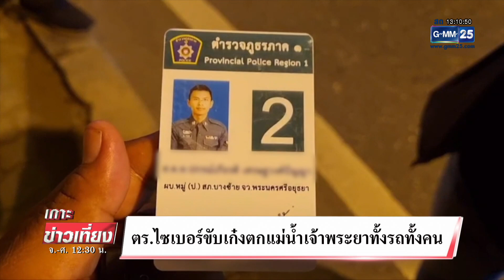ตำรวจเมาขับเก๋ง ตกแม่น้ำเจ้าพระยาทั้งรถทั้งคน | เกาะข่าวเที่ยง | GMM25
ตำรวจไซเบอร์เมาขับรถตกลงไปในน้ำเจ้าพระยารถพังยับ แต่เจ้าตัวเพ้อหนักอ้างว่ามากับแฟน คาดว่าน่าจะเมา สุดท้ายยุติการค้นหา